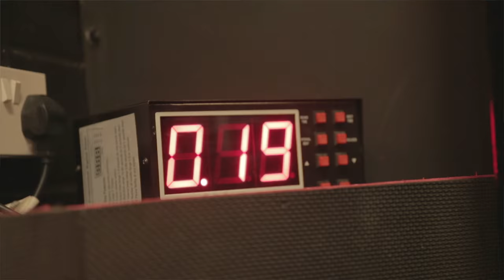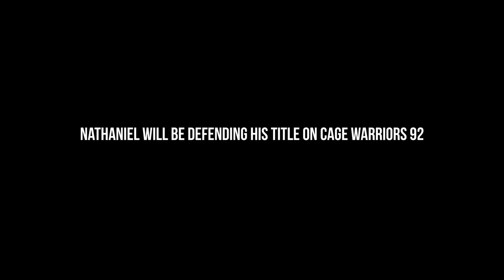Controlled Agression (A Nathaniel Wood Film)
A short film on British mixed martial arts prospect Nathaniel Wood, detailing his story and his quest to reach the top of the sport.